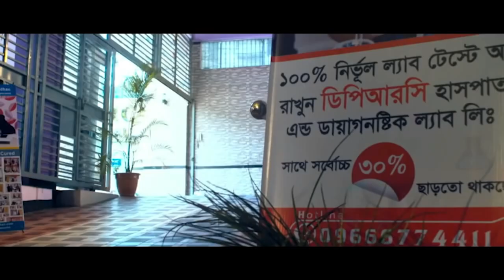রোগী সুস্থ হওয়ার প্রায় ১ মাস পর ফিরে এসে কি বললেন । আলহামদুলিল্লাহ্ DPRC’র চিকিৎসায় আমি এখন সুস্থ